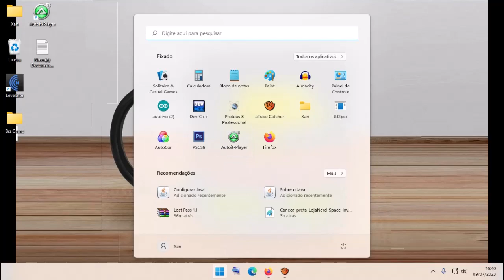Adventure Game Play Speed Run